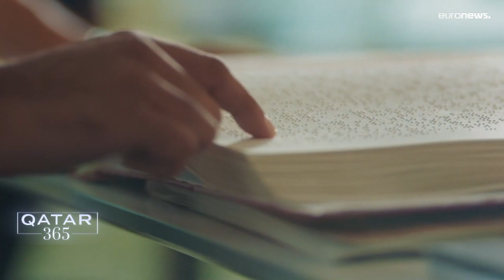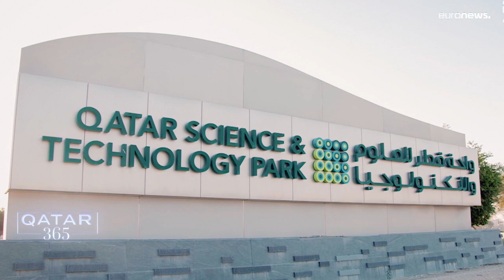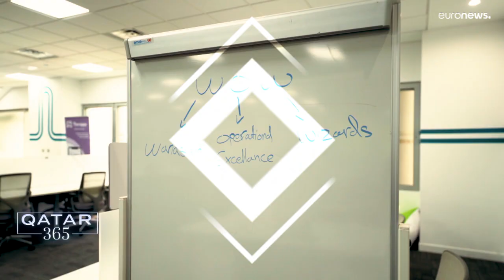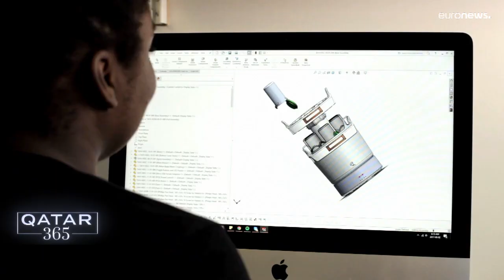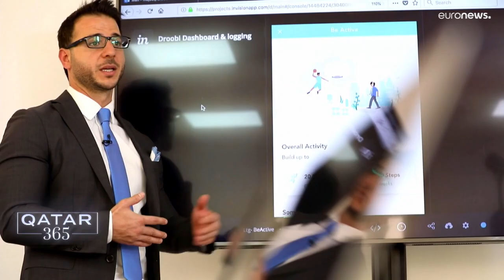Katari innovációk a látássérültek támogatásától a főzőrobotokig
Az országban egy tudományos valóságshow is fut, ami több ígéretes ötletet és sikeres vállalkozót is kitermelt már.